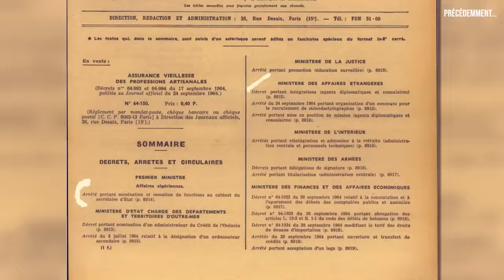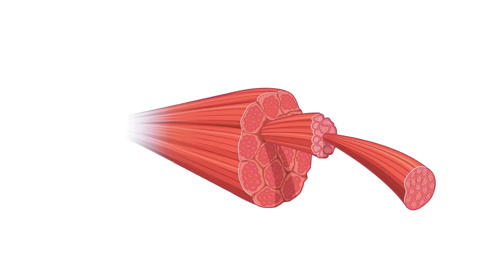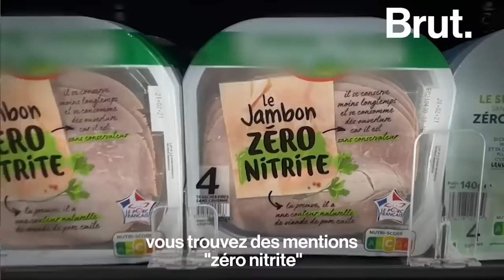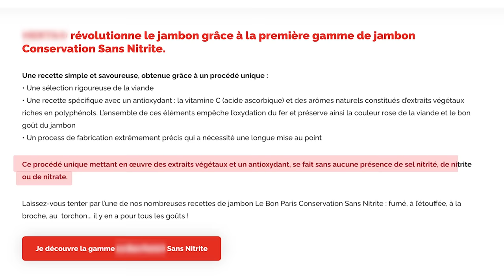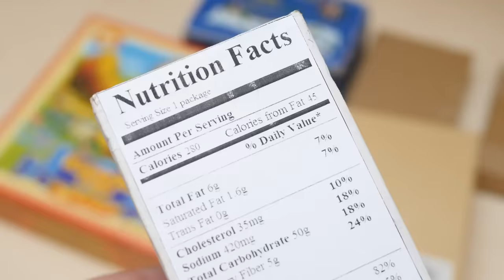Pourquoi le "SANS NITRITE" tue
🕐 Timestamps :
00:00 Tout est faux
00:33 Sel vs Nitrites
01:53 Composés nitrosés
03:13 1er mensonge : nitrites et santé
03:49 2e mensonge : le zero nitrite
04:49 La vitamine C
06:22 Du sel et rien d'autre
06:46 Bonnes pratiques

📃 Sources :
Nitrates/Nitrites in Food—Risk for Nitrosative Stress and Benefits
Małgorzata Karwowska and Anna Kononiuk 2020
NITRATE IN LEAFY GREEN VEGETABLES AND ESTIMATED INTAKE
Danijel Brkić et al 2017
Sodium Nitrite in Processed Meat and Poultry Meats: A Review of Curing and Examining the Risk/Benefit of Its Use
Jeffrey J. Sindelar and Andrew L. Milkowski 2011
Mechanisms of action of N-nitroso compounds
M C Archer 1989
Tobacco-Specific Nitrosamines in the Tobacco and Mainstream Smoke of U.S. Commercial Cigarettes
Selvin H. Edwards et al 2016
Nitrosamines in food raise a health concern
EFSA 2023
Distribution of Seven N-Nitrosamines in Food
Jong-eun Park et al 2015
Dissociation of ferriheme from oxidized heme proteins and re-reduction of ferriheme to ferroheme are crucial for the formation of zinc protoporphyrin IX in nitrite/nitrate-free dry-cured meat products
Yang Zhai et al 2023
Zn-porphyrin formation in cured meat products: Effect of added salt and nitrite
Christina E Adamsen et al 2006
"Are all nitrosamines concerning? A review of mutagenicity and carcinogenicity data"
Andrew Thresher et al 2020
N-nitrosamines in processed meats: Exposure, formation and mitigation strategies
Yingfeng Xie et al 2023
N-nitroso compounds and man: sources of exposure, endogenous formation and occurrence in body fluids
The history of nitrite in human nutrition: a contribution from German cookery book
K Lauer 1991
Human Botulism in France, 1875–2016
Christine Rasetti-Escargueil, Emmanuel Lemichez, and Michel R. Popoff 2020
Historical notes on botulism, Clostridium botulinum, botulinum toxin, and the idea of the therapeutic use of the toxin
Frank J Erbguth 2004
Dietary Nitrates, Nitrites, and Nitrosamines Intake and the Risk of Gastric Cancer: A Meta-Analysis
Peng Song et al 2015
Nitrite: A Case Study in Food Policy
HOWARD R. ROBERTS 1979
LES NITRATES ET NITRITES COMME ADDITIFS AUX ALIMENTS: Aspects réglementaires en France et à l'étranger
S. ROCHIZE 1976
LA RÉGLEMENTATION RELATIVE AUX NITRATES ET NITRITES DANS LES ALIMENTS DE L'HOMME : ÉVOLUTION ET PERSPECTIVE ASPECTS NATIONAL ET INTERNATIONAL
A. Terral, M. TERRAL 1980
INFLUENCE DES CONDITIONS DE STOCKAGE ET DE TRAITEMENT DES ÉCHANTILLONS SUR LE «NITRITE LIBRE» DANS LES PRODUITS CARNÉS
P. Rougié, P. Noel, R. Goutefongea 1980
Nitrate and nitrite content of vegetables, fruits, grains, legumes, dairy products, meats and processed meats
Zahra Bahadoran et al 2016
Development of an in vitro system combining aqueous and lipid phases as a tool to understand gastric nitrosation
Emilie Combet 1, Tom Preston, Kenneth E L McColl 2010
Fattransformsascorbicacidfrominhibitingtopromoting acid-catalysedN-nitrosation
ECombet et al 2007